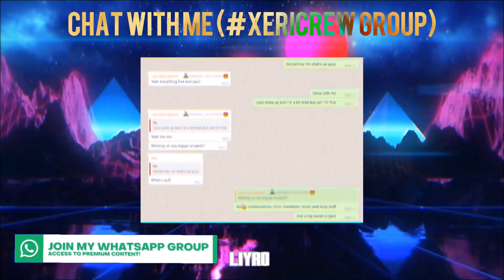🎉 FREE 🎉 TOP 10 ALIGHT MOTION INTRO TEMPLATES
I only display content with the permission of each creator.
If you see your work shown in my video without permission,
it's a mistake and someone submitted your work as his own.
📎MY STUFF📎
Background:
Intro:

If you see an Intro with this sign ➡ ©⚠
it contains copyrighted music,
so you can't earn money using this intro!

intro template
minecraft introduction,
3d minecraft intro,